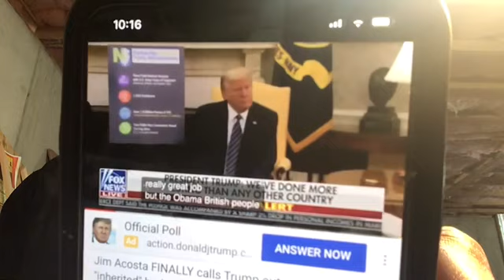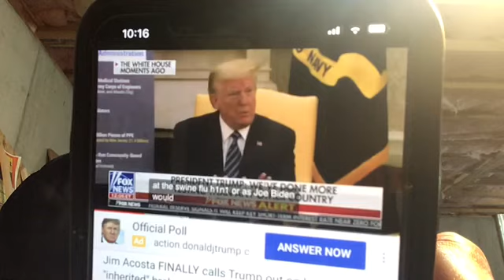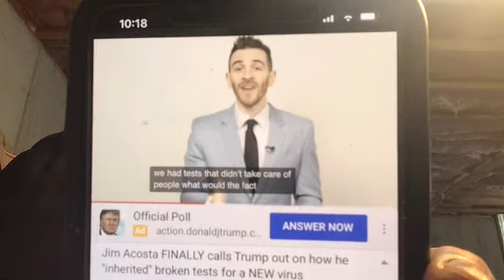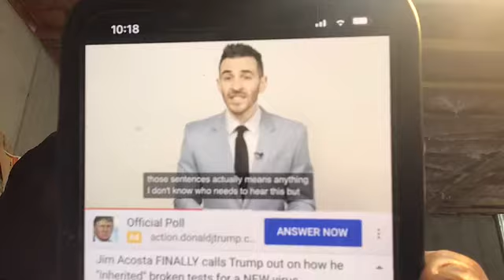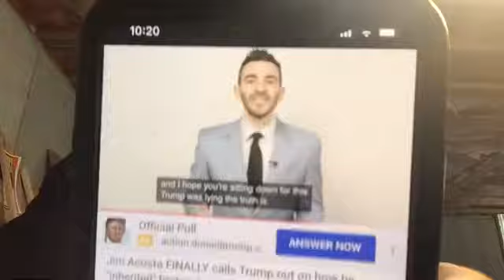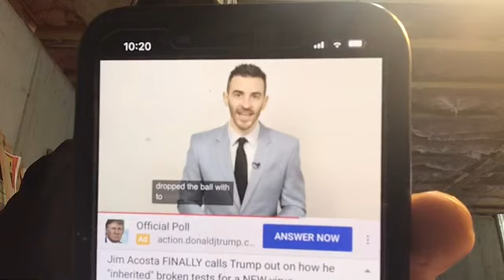Jim Acosta Calls Trump out Once Again on more LIES - how he “Inherited” Broken Tests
TrumpLiar LiarInChief TrumpLies Music credit to bensounds. Video content credit to Brian Tyler Cohen.